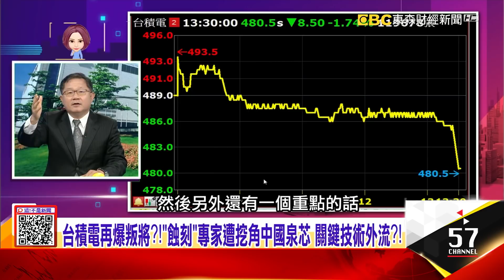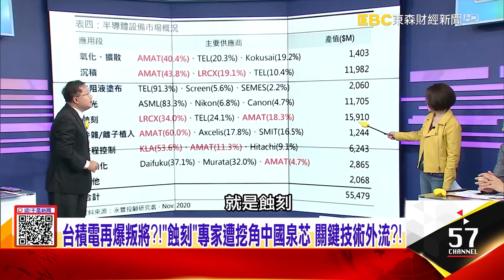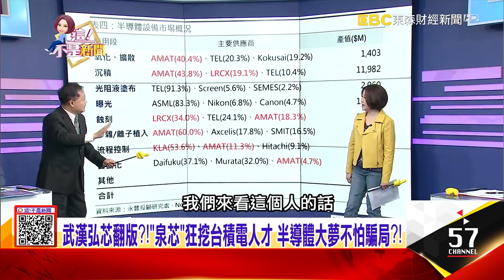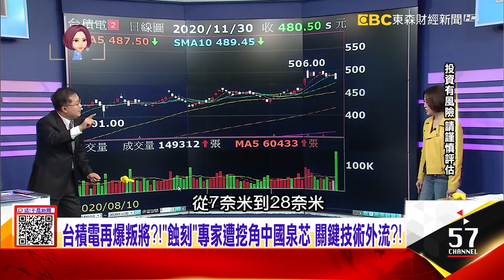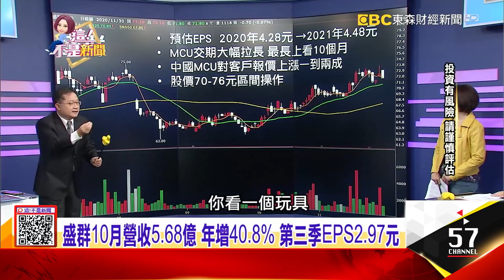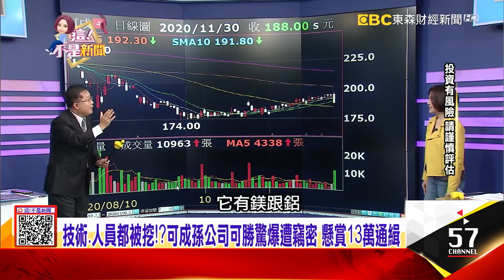半導體設備、台積電沒有它就難升級？！蝕刻「先進技術關鍵」？科技廠台幹遭爆帶「核心人員」出走 公安懸賞13萬內幕曝光！-【這！不是新聞 精華篇】20201130-6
武漢弘芯翻版？！「泉芯」狂挖台積電人才 半導體大夢不怕騙局？！
半導體設備、台積電沒有它就難升級？！蝕刻「先進技術關鍵」？
科技廠台幹遭爆帶「核心人員」出走　公安懸賞13萬內幕曝光！